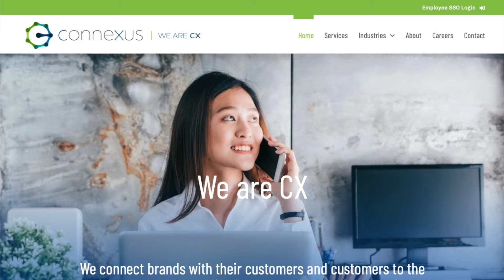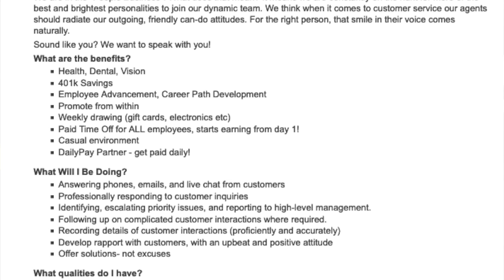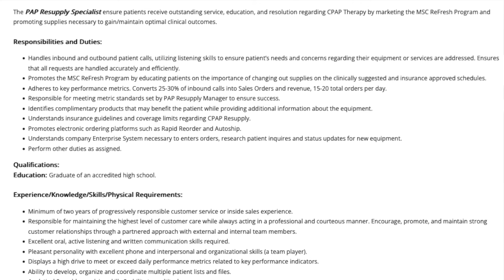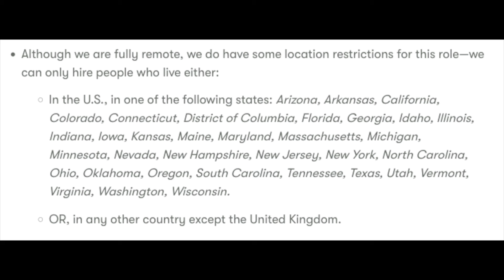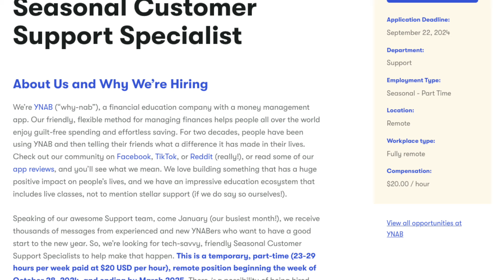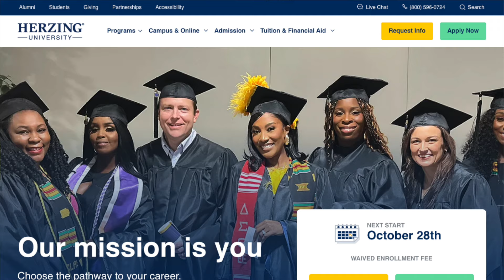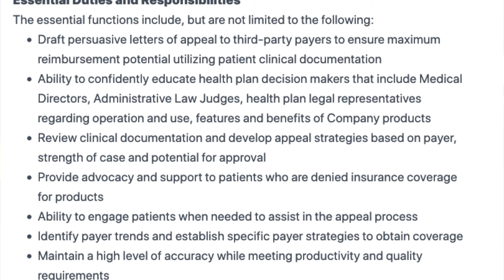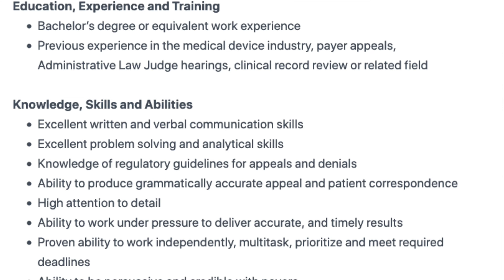🏃🏾‍♀️APPLY BY 9/22! PART TIME, NO PHONE! + A NO EXPERIENCE *REQUIRED* JOB! WORK FROM HOME JOBS 2024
Hey everyone! Today I bring you a part time no phone work from home job. The application deadline is 9/22, so get your app in ASAP. We also have a beginner friendly work from home job, with no experience required. Good luck!

✨Medical Service Company✨(Scroll the page until you see  Part-Time, CPAP Resupply Specialist)

♦️9/17/24 ~ START TODAY! REALISTIC & EASY TO START SIDE HUSTLES! (I DO ALL OF THEM)♦️

 *I read exactly what the job listings state on the companies website. I am not responsible for any info that the company left out of the description, or any of the info that the company posted incorrectly in their job description. Sometimes companies also change info in their job description after videos have been posted. All info shown in the video is correct at the moment the video was recorded. All estimated pay mentioned is only an estimate provided by Glassdoor. Only the companies themselves will be able to state the exact pay for their jobs. I research all companies before posting and they are all legitimate opportunities, you still should always do your own due diligence when applying for jobs.